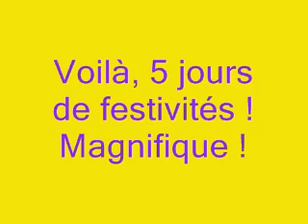Les joies de la famille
5 jours de vacances sur la Côte !